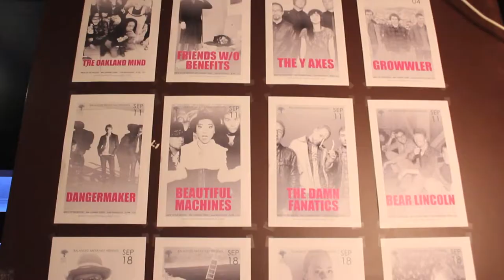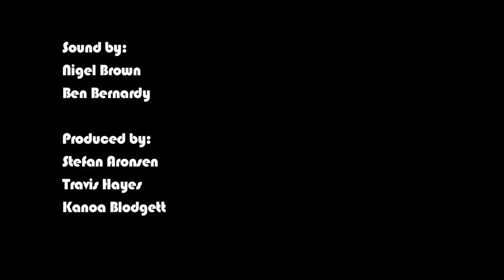Bear Lincoln (Live at Balanced Breakfast Residency)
Bear Lincoln plays "Sera Feliz" at the second night of the Balanced Breakfast Residency. This show took place September 11th, 2014, at Neck of the Woods in San Francisco, CA.

Filmed by:
Wyatt Noonja
Jared Swanson

Sound by:
Nigel Brown
Ben Bernardo

Produced by:
Stefan Aronsen
Travis Hayes
Kanoa Blodgett